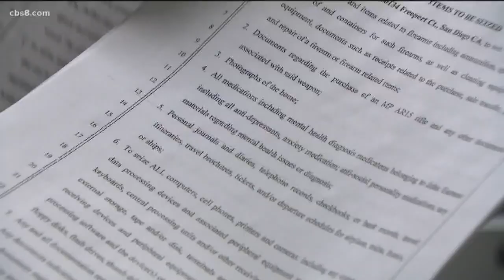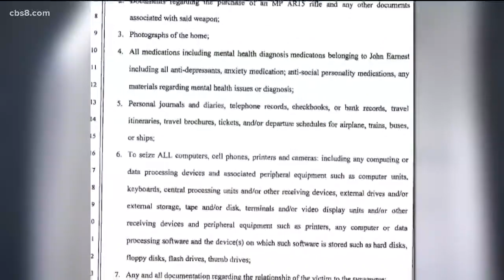Warrants associated with Poway synagogue shooting released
Search warrants associated with the Poway Synagogue shooting were released Wednesday, July 31 by a San Diego Superior Court judge. A total of 17 warrants were served in the hours and days following the April 27 shooting which claimed the life of one congregant and injured several others.